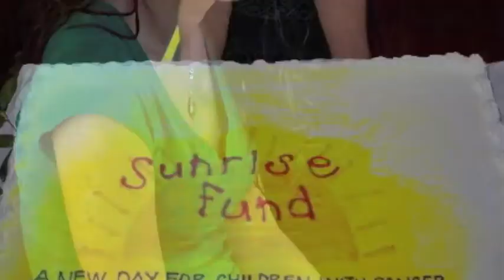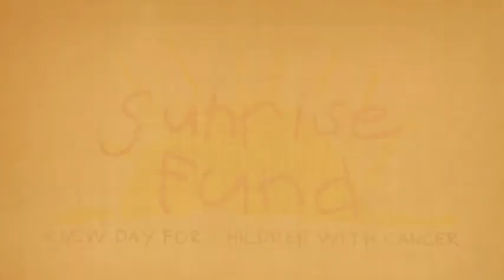Sunrise Fund Slideshow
Dedicated to the the Sunrise Fund; A New Day for Children with Cancer...
Dedicated to the many children featured in this video who are fighting cancer, to their amazing doctors, nurses and parents also featured. For those around the world who are fighting cancer, for those who have passed away and gone on ahead of us... your courage will never stop inspiring us. Our love for you will always motivate us to do all we can to find a cure...

"Bridge Over Troubled Water" sung by Michael W Smith. Written by Paul Simon
"For Good" sung by Idina Menzel and Kristin Chenoweth from the musical "Wicked".